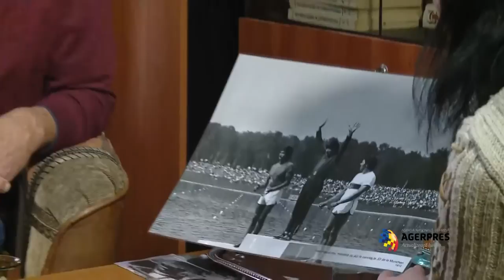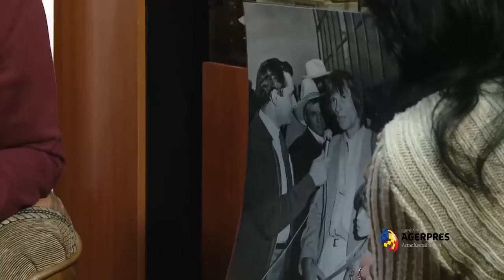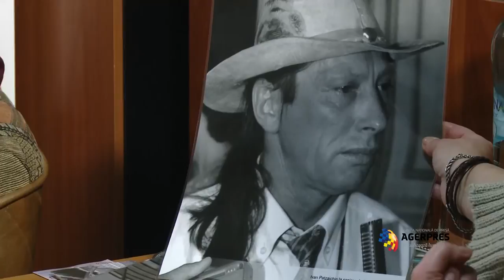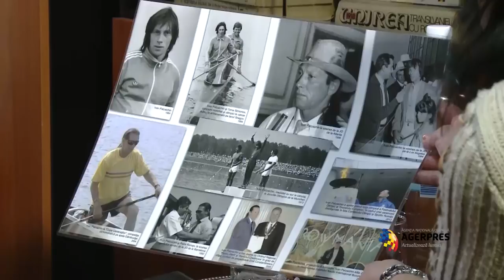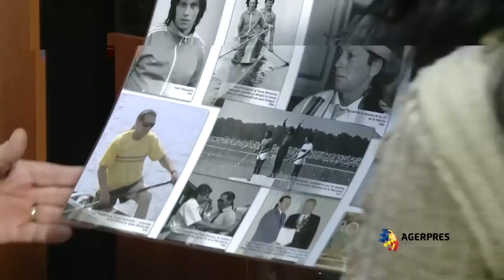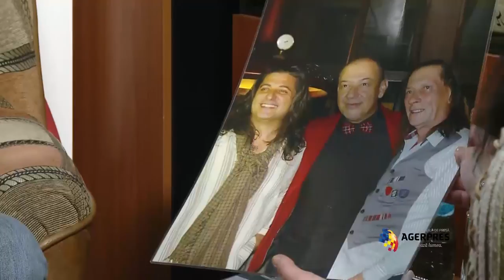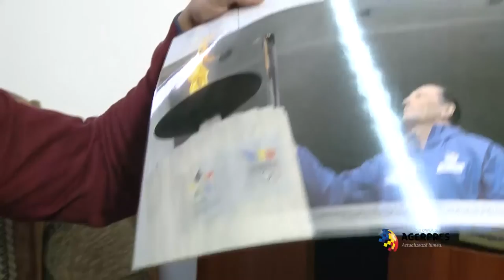Interviu Ivan Patzaichin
ALBUMUL CU AMINTIRI răsfoit de... Ivan Patzaichin